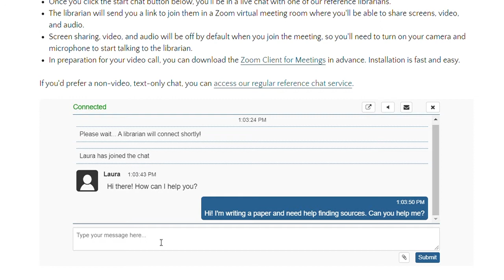Introducing Video Chat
We at the Libraries know that when it comes to research, there’s no replacement for face time with an expert. That’s why we’re happy to introduce our new Video Chat service, so you can talk face-to-face with a librarian no matter where you’re located.

It’s easy, convenient, and fast. Try it today at libraries.rutgers.edu/help.